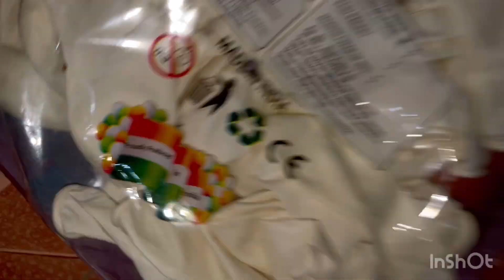kannadavlogs decoration birthdaydecoration budgetdecor budget diy diycrafts craft art